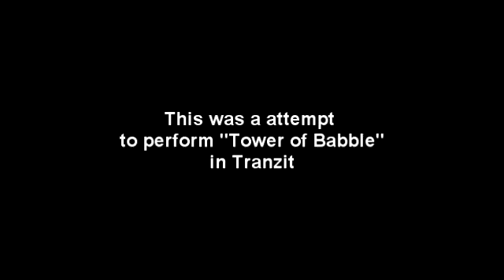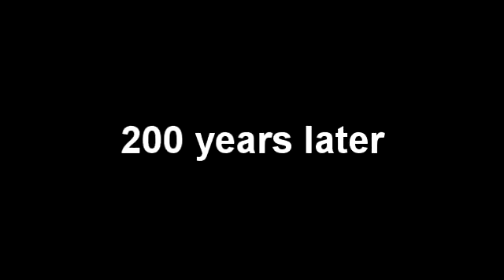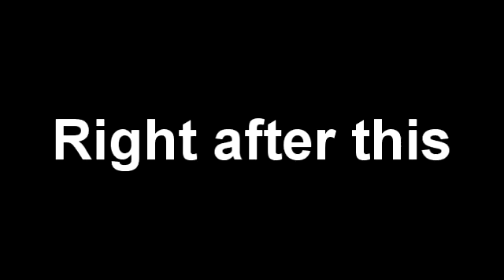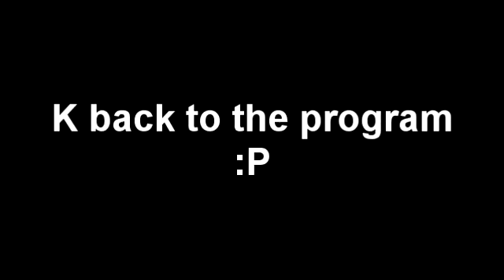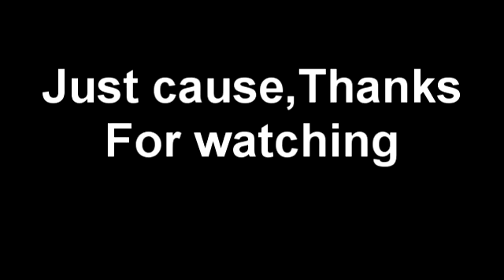Tower of Babble Fail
Okay I should stop doing these cause they seem to be the only things I do now

Alright this was a attempt to perform Tower of Babble in Tranzit (It's the hardest easter egg ever) I did this with of course my PSN friend lil_uptownC and two others, Rkoviper15 and Demonslayer1911 (who you saw in Tribute) Of course we failed and C ended the game (Thats why I was holding the grenade, to blow myself up). This was made in Theater mode and edited in Windows Movie Maker and Sony Vegas ( I admit that I did a good job for once.) The multiplayer segment had two of my other friends, maazhardy and Stephaine4616 (Maaz was in Tribute also).